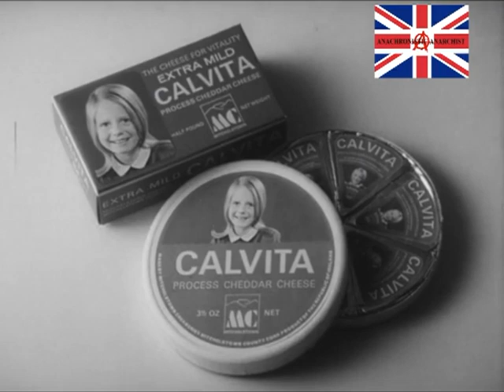Calvita Cheese Advert 1973